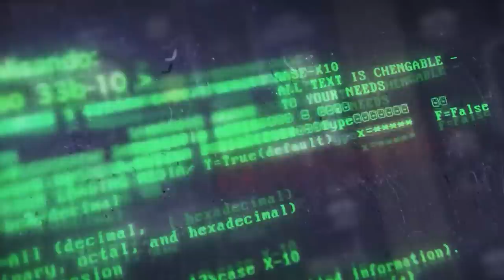DESAFIAMOS RODRIGO CONSTANTINO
Faça parte da comunidade exclusiva do MBL e receba conteúdos especiais diariamente. Acesse Acompanhe nossas lives toda segunda, quarta e sexta, às 19h!